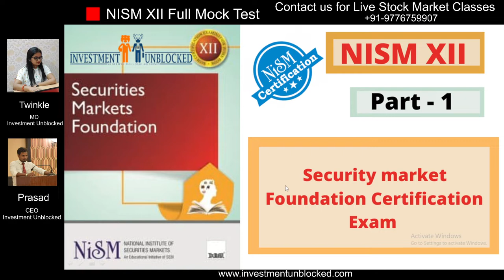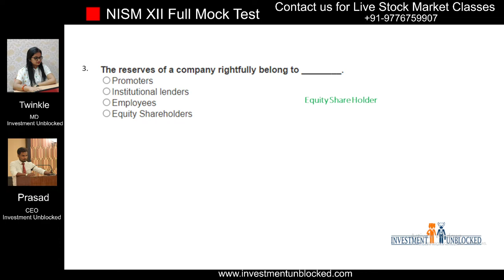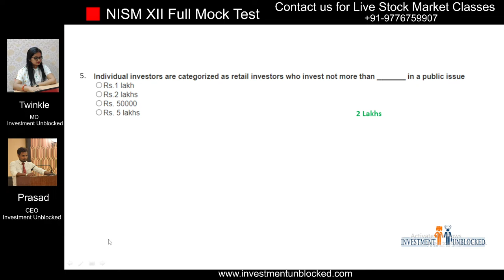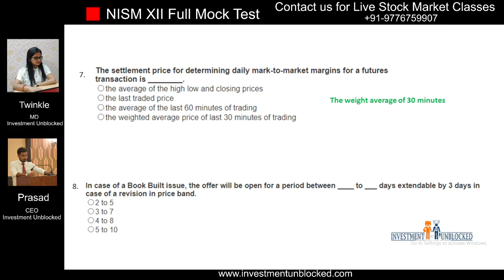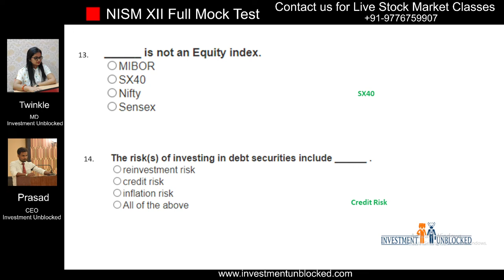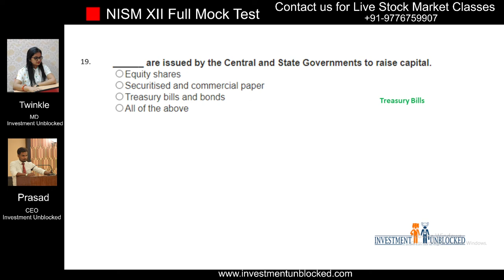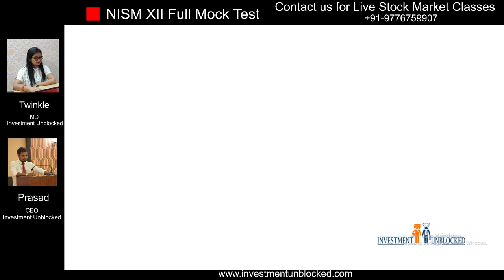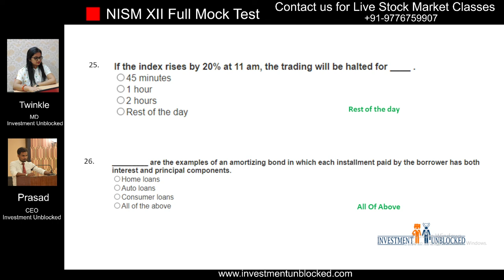NISM XII Exam Mock Test / Securities Markets Foundation Certification